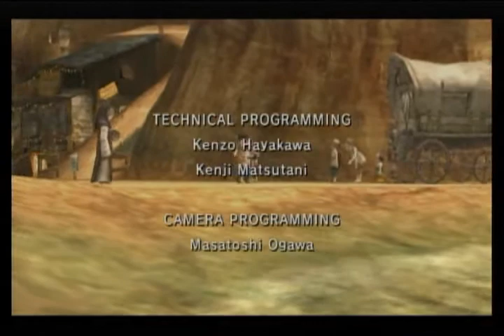The Legend of Zelda: Twilight Princess Part 130 - Credits 1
Part 1 of the credits.